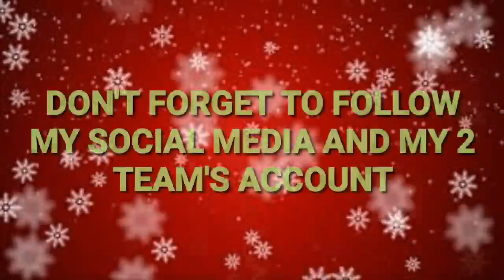CHRISTMAS SERIES TEASER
THIS LINKS ARE THE VIDEOS OF MY FRIEND